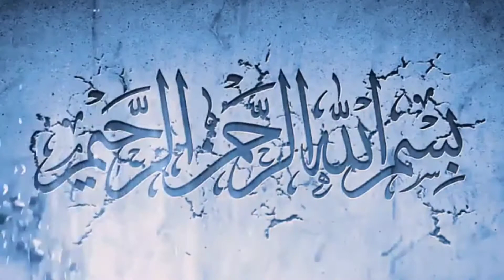Chicken Daal Burger 🍔 With Different style